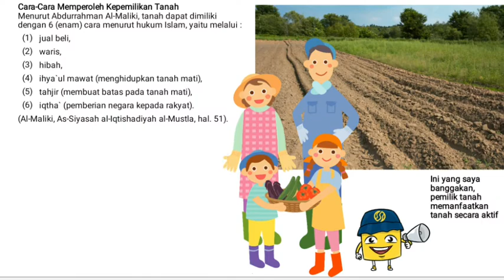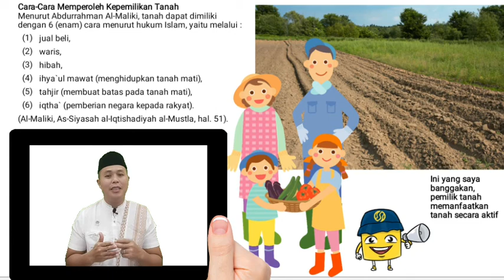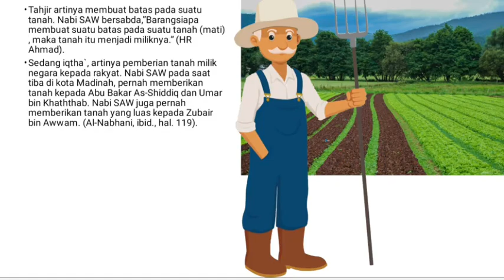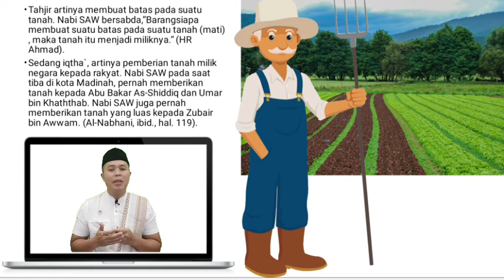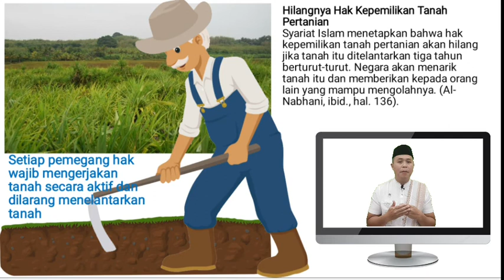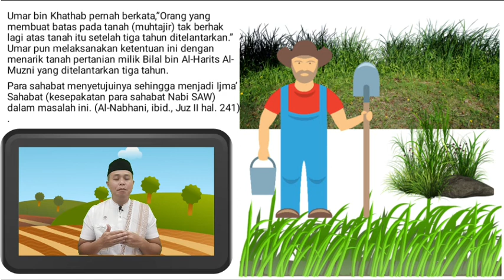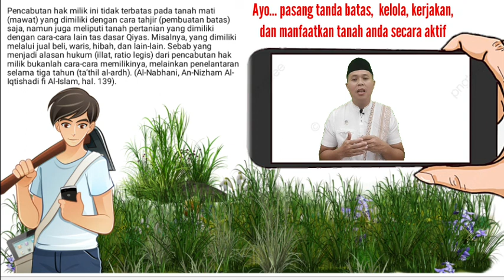Perolehan Tanah & Hilangnya Kepemilikan Tanah Menurut Syariat Islam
Video ini menjelaskan tentang tata cara perolehan tanah menurut hukum islam serta hilangnya kepemilikan tanah pertanian menurut hukum islam